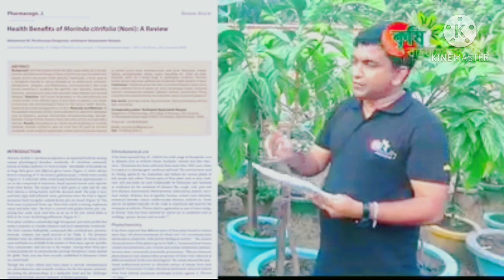Rescue from arthritis and cancer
Polynesian healers have used Noni fruits for thousands of years to help treat a variety of health problems such as diabetes, high blood pressure, aches, pains, burns, arthritis, inflammation, tumors, the effects of aging, and parasitic, viral, and bacterial infections. Ancient healing manuscripts cite the fruit as a primary ingredient in natural healing formulations. Today, fruit preparations are sold as juice, in dried "fruit-leather" form, and as a dry extract in capsules.Noni is also known as morinda